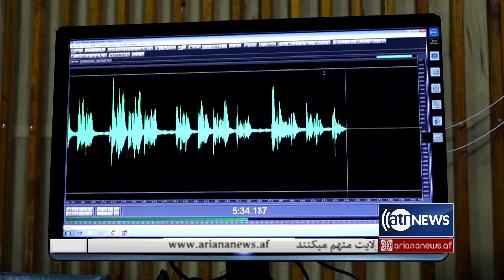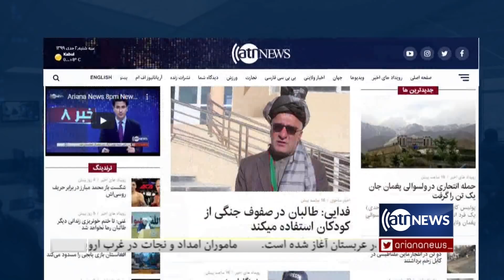Ariana News 8pm News: 18 July 2021 | آریانا نیوز: خبرهای دری ۲۷ سرطان ۱۴۰۰